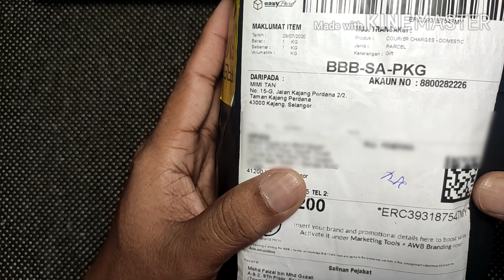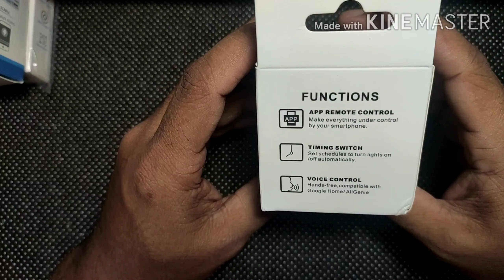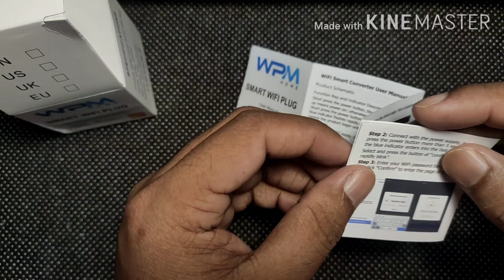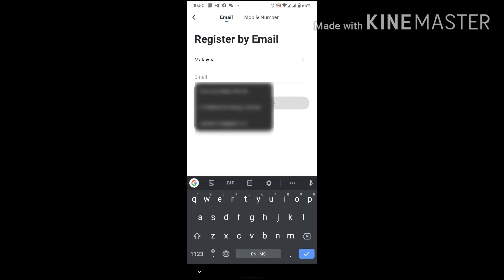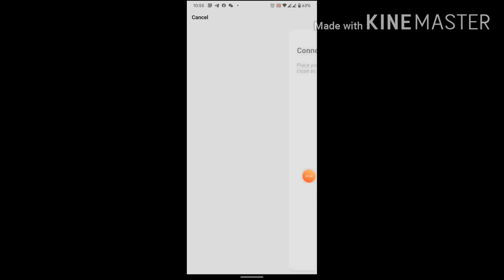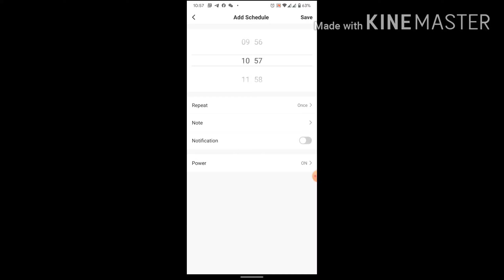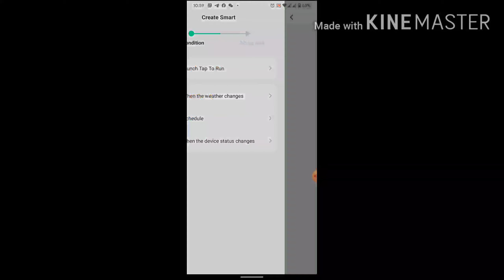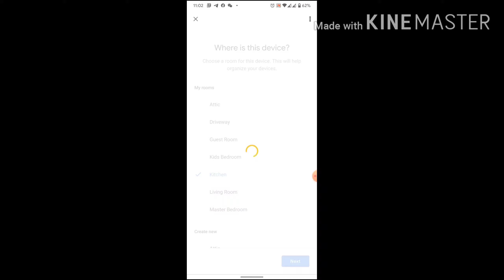Smart Home Malaysia #13 - WPM Home Smart Plug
Welcome back to Smart Home Malaysia series. Okay… this time we will be discussing WPM Home Smart Plug. This company located in Kajang, Selangor, Malaysia. The company revolves around home automation systems. All products offered by them came with a 1 year warranty... In Shaa Allah. Actually, we have 3 items here, but for today's video, we will only discuss the UK version of Smart Plug.

Want to skip the video to suit your needs
1. Unboxing go to minutes 0:00
2. Setup go to minutes 5:10
3. Review go to minutes 13:45

Smart Home Malaysia series.